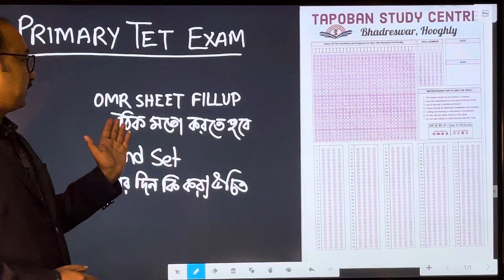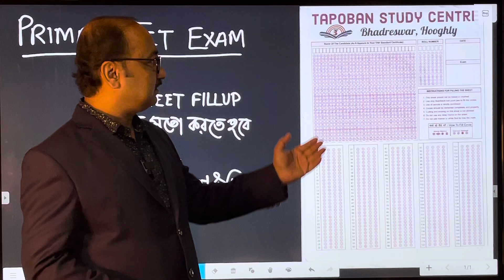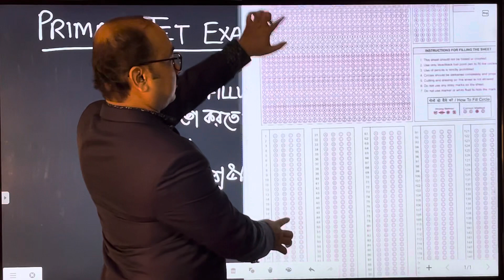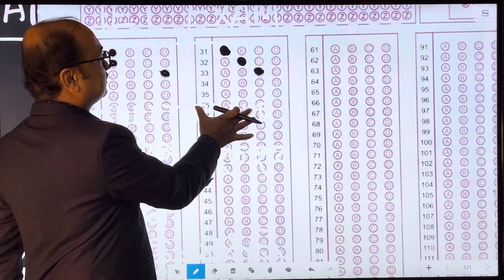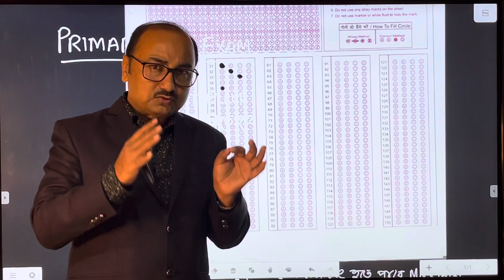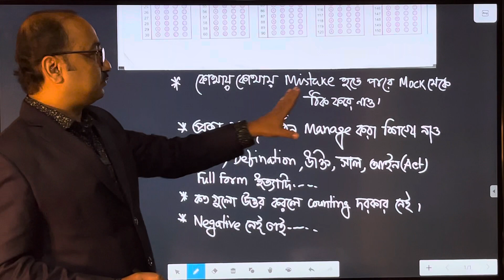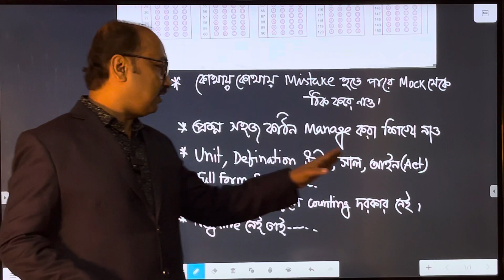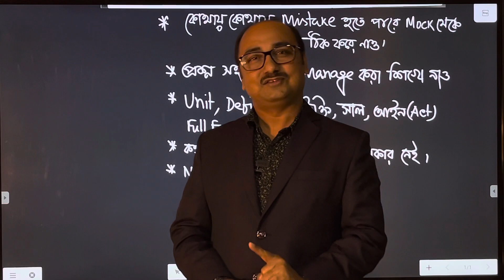OMR Sheet Fill Up For Primary TET 2022| Best Tricks For Primary TET Exam Hall by Sukumar Paul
# ভর্তি_চলছে ( আমাদের সাথে যুক্ত হওয়ার নতুন সুযোগ)
✅New ONLINE Batch ( December'22 Batch )
✅New OFFLLINE COMBINED Batch for Tech & Non Tech Students ( December'22 batch)
✅New OFFLINE Railway ALP & TECHNICIANS Batch )
✅WB Primary TET  Crash Course

বিশদে জানতে যোগাযোগ 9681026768/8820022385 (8am to 6pm)//OFFLINE VISIT at Tapoban office (Bhadreswar, Hooghly) also available.

তপোবন স্টাডি সেন্টার ফর টেকনিক্যাল এন্ড নন টেকনিক্যাল, ভদ্রেস্বর, হুগলি
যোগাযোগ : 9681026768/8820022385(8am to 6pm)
New Batch Launching Details:➖
✅Offline Batch: September 2022
✅Online Batch: September 2022
👉Admission Ongoing

To now More, 📞📞Call
 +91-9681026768 / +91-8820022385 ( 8am to 6pm )